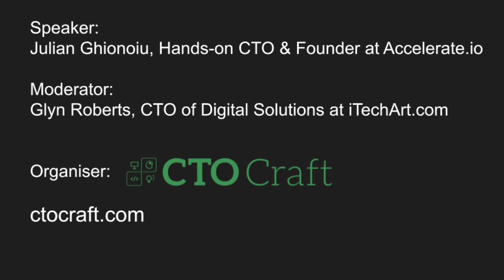CTO Craft Bytes: Technical Assessment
Building your team involves a constant race against your competition - top developers are scarce and often ‘hidden’’ amongst a bunch of CVs. Too many hoops can scare your best candidates away; too few and you’ll hire someone who will negatively impact your team's productivity.

Having helped other companies restructure their tech interview process, Julian will share some tips on how to find the sweet spot by building an assessment process that allows you to focus on the candidates that really matter.

Speaker:

Julian Ghionoiu, Hands-on CTO & Founder at Accelerate.io

Moderator:

Glyn Roberts, CTO of Digital Solutions at iTechArt.com

CTO Craft is a mentoring and coaching community for technology leaders around the world, focusing on supporting technologists in their leadership growth. The community numbers over a thousand and provides 1:1 coaching, mentoring groups, an online community and events.